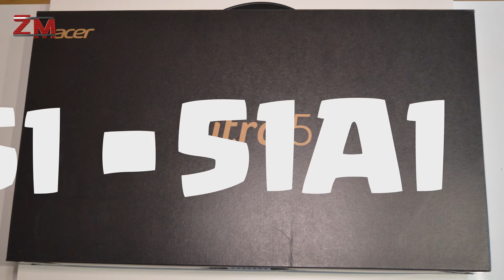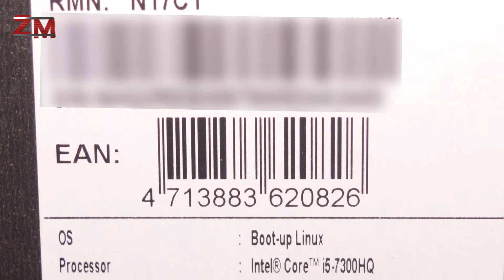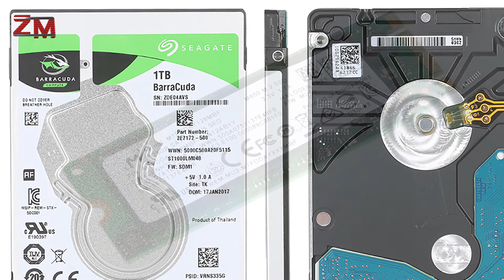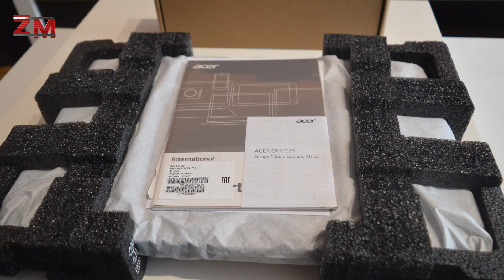MEJOR ORDENADOR PORTATIL | CALIDAD PRECIO | MARZO 2018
Si queréis saber cual es el portátil que he elegido como mejor calidad precio seguidme en este vídeo y os cuento por qué creo que es tan bueno..